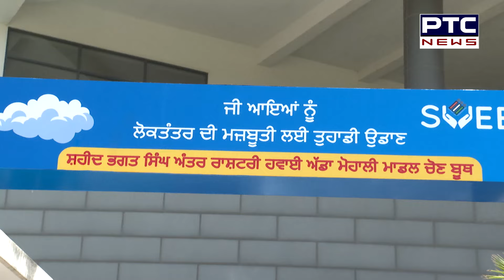ਵੋਟਰਾਂ ਨੂੰ ਲਭਾਉਣ ਲਈ mohali 'ਚ ਬਣਾਇਆ ਗਿਆ ਖਾਸ ਸੁਪਰ ਮਾਡਲ ਬੂਥ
ਬੂਥ 'ਤੇ ਹੋਣਗੀਆਂ ਸਾਰੀਆਂ ਆਧੁਨਿਕ ਸੁਵਿਧਾਵਾਂ,  DC mohali ਨੇ ਬੂਥ ਦਾ ਕੀਤਾ ਉਦਘਾਟਨ